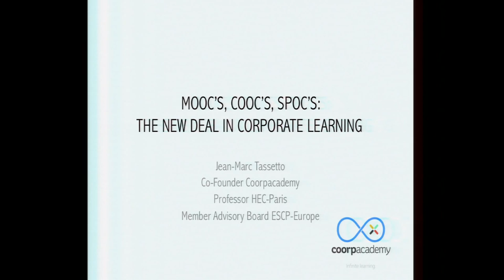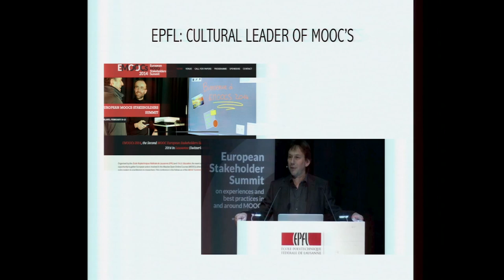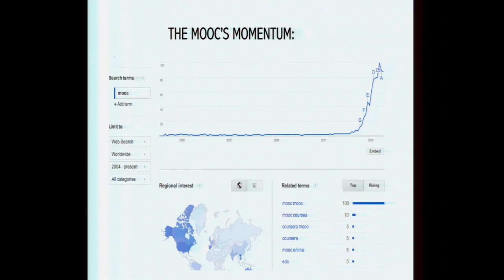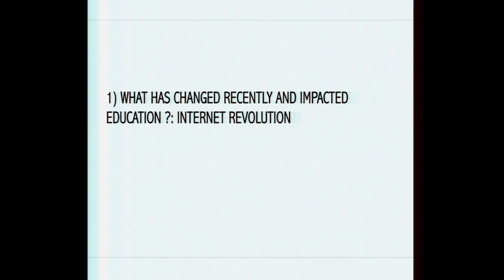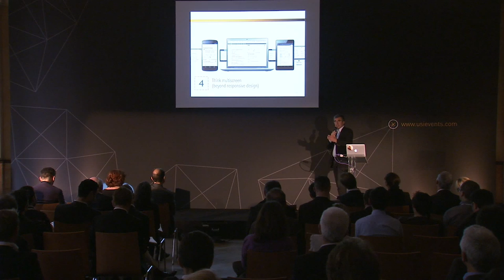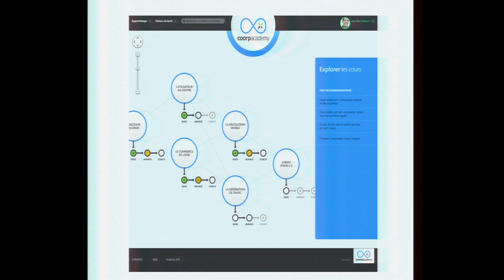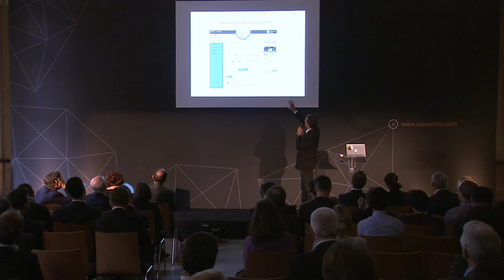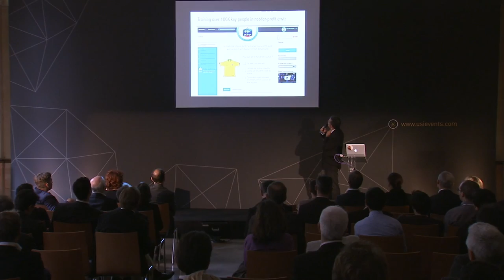MOOCs, COOCs, SPOCs... Du nouveau dans le Corporate Learning - Jean-Marc Tassetto, à l'USI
Cette session portera sur les initiatives MOOC des entreprises européennes. Jean-Marc donnera une vision approfondie du contenu des MOOC et des fournisseurs plate-forme ; de l'apprentissage interne et des besoins de développement ; de l'apprentissage externe et des besoins en communication ; et fournira des exemples concrets tirés d'organisations internationales.